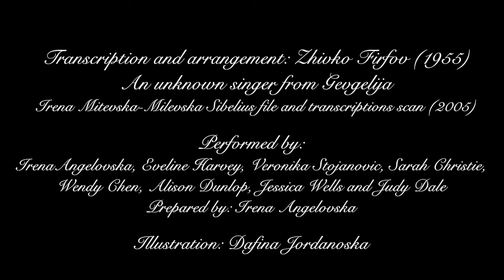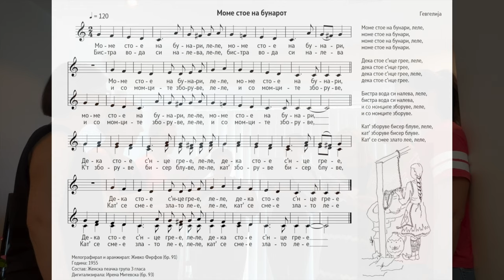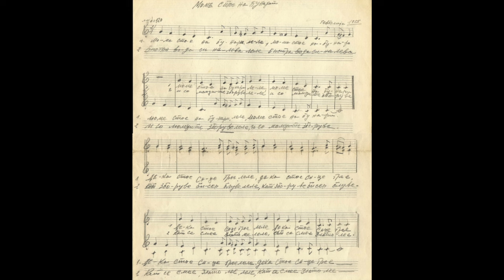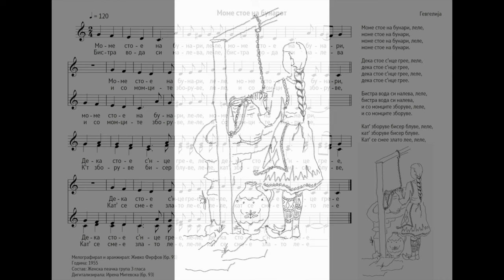BuzAr Multimedia Corpus of Macedonian Folk Songs – Mome stoe na bunarot (MCMFS31)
Transcription and arrangement: Zhivko Firfov (1955)
An unknown singer from Gevgelija
Irena Mitevska-Milevska Sibelius file and transcriptions scan (2005)

Performed by:
Irena Angelovska, Eveline Harvey, Veronika Stojanovic, Sarah Christie, Wendy Chen, Alison Dunlop, Jessica Wells, and Judy Dale
Prepared by: Irena Angelovska

Illustration: Dafina Jordanoska